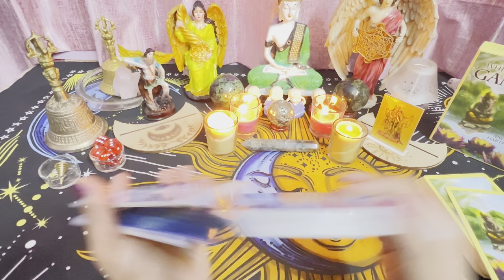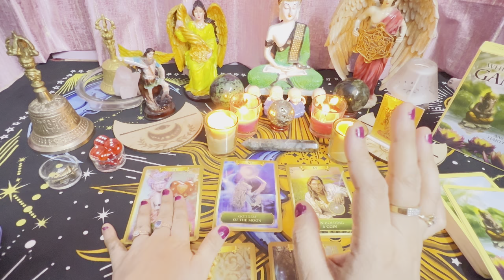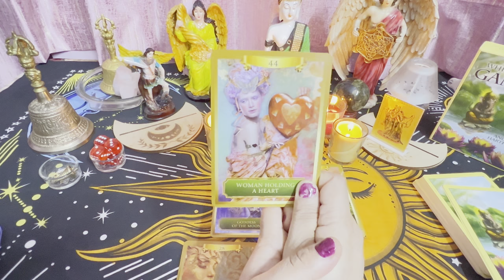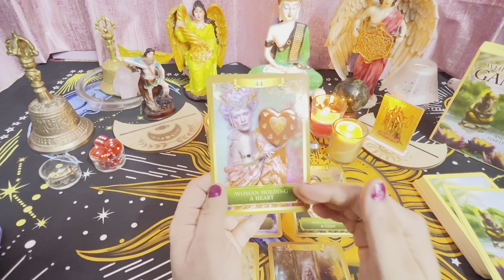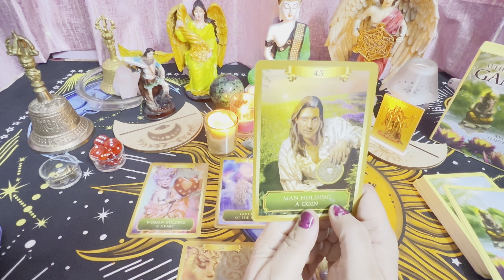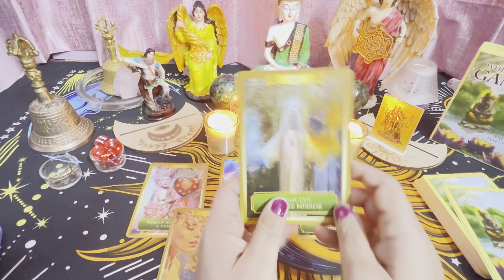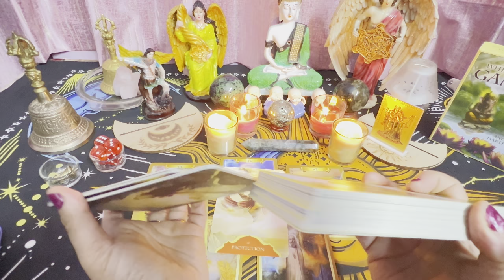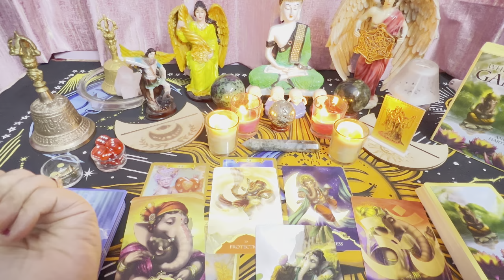Lord Ganesha Message 🙌 - Obstacles Will be Removed - Ganesha Blessings ❤️🙌 - Hindi Tarot Reading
Since Lord Ganesha always came to the rescue of his devotees and protected them from all obstacles by destroying it, the epithet of Vighnaharta or remover of obstacles became his permanent name.

I Bring Pick a Card Tarot Readings, Remedies, Spells and Other Spiritual Information on Channel For benefits of Human Kind. Personal Consultations are Chargeable

I, Am Monica Agarwal Tagged as Celebrity Tarot Card Reader, Clairvoyant, Numerologist and Been Awarded for My Excellent Work.

Founder of Divine Centre - Monica Agarwal  is a Spiritual Guide, International Reiki Grandmaster, Celebrity Tarot Reader, Renowned Coffee Reader, Angel Therapist, Bollywood Numerologist,  Life Coach and Trained In Many Spiritual Techniques.

Monica Agarwal  has been Awarded For Speaking Tree – The Time Internet Venture Prestigious  “GOOD KARMA AWARD IN FIELD OF CLAIRVOYANCE PSYCHIC READING ”  2017 Which Also Includes Using Tools Like Tarot Reading, Coffee Cup Reading, Psychic Reading, Coffee Cup Reading Etc.

Monica Agarwal Receuved Award for Best International Numerologist by Mannsha Excellence Award 2022